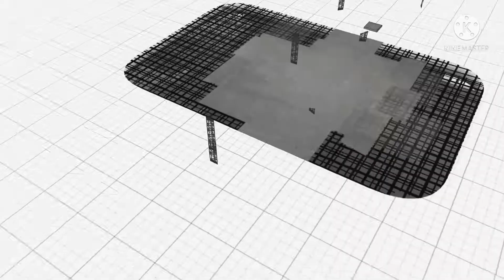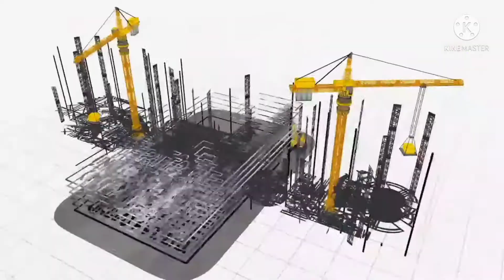CASAGRANDE#200#xp2#performance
Heritage family welcome you 🇮🇳🙏

This Machine is suit for deep grabbing
operation for Diaphragm wall for Metro
 ,subway and Deep basements work without vibration and affecting the nearby structures.

 we prepare diaphragm wall
 our project is going on in many places in india

Gmail-heritageinfraspace india pvt ltd
PIONEER in construction of